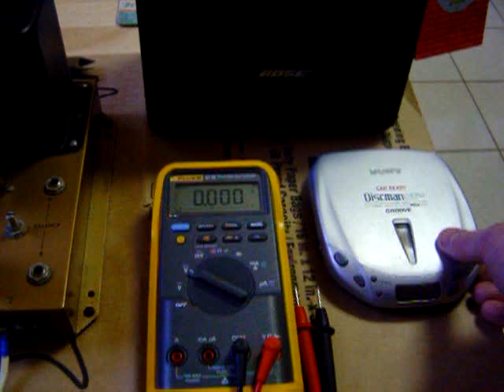HEATHKIT W4-AM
Low light. tried to capture the glow of the filaments.